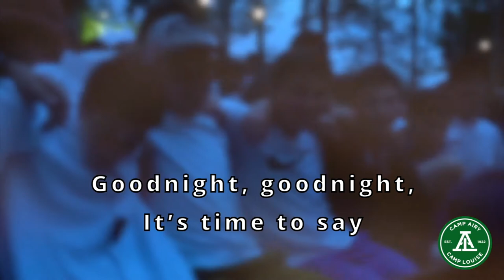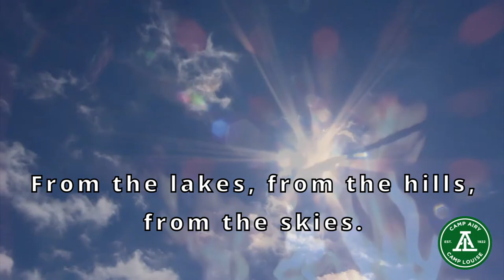Camp Louise Shabbat 7.3.2020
Welcome to our first Camp Louise OFF THE MOUNTAIN Shabbat! Shabbat Shalom.